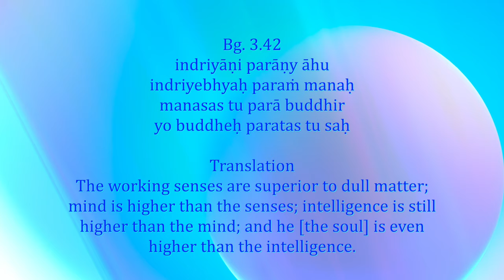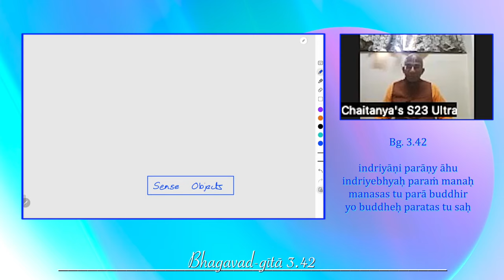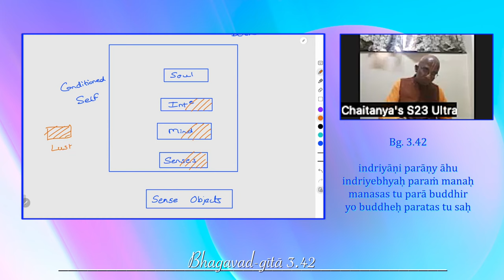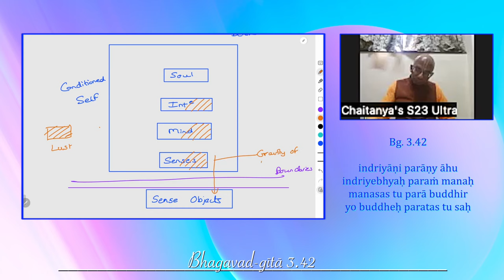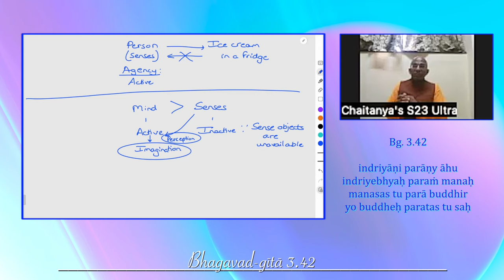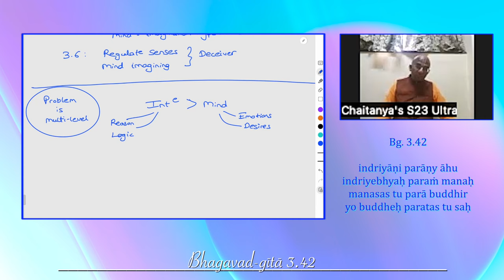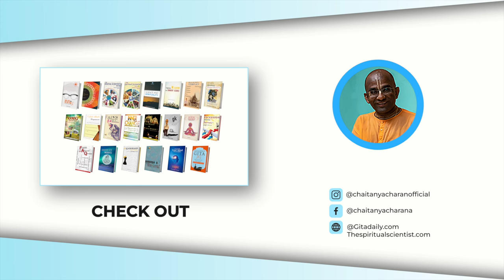Inner Hierarchy, Gita 3.42